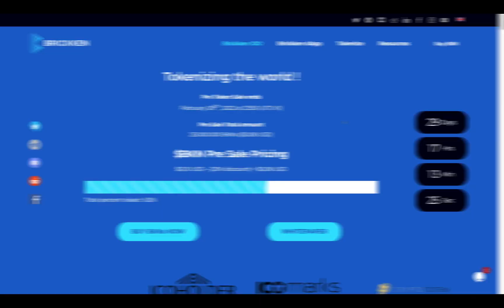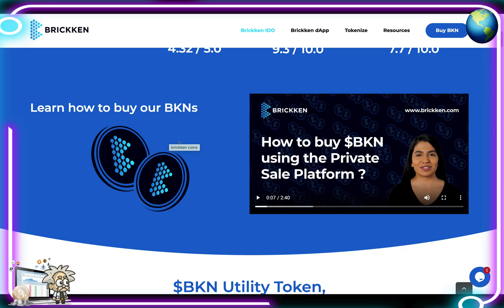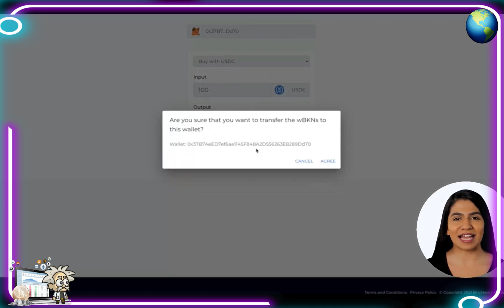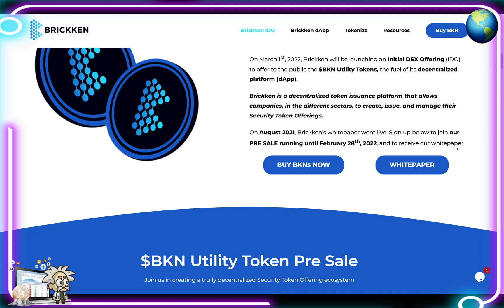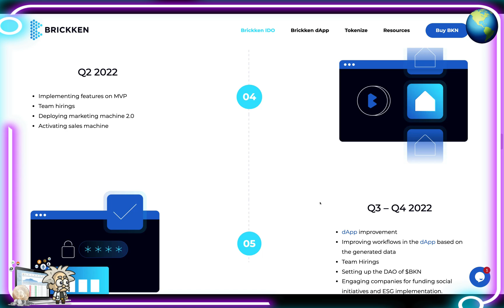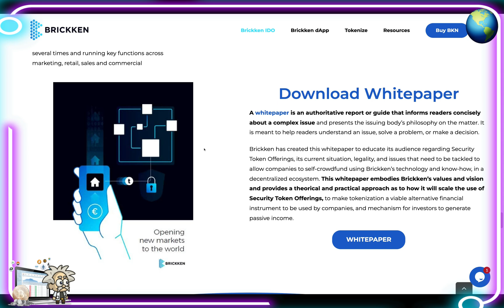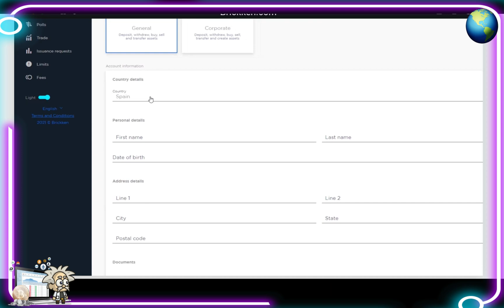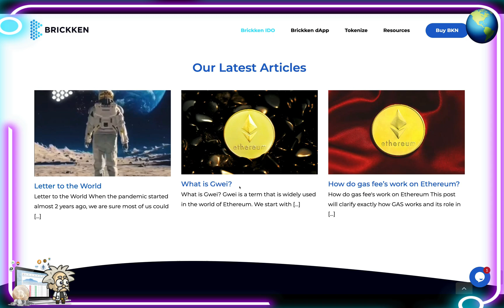CRYPTO CLASS: BRICKKEN | TOKENIZING THE WORLD | PRE-SALE LIVE | 25M BKN | UTILITY TOKEN FUELING APP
In this video, we are proud to introduce BRICKKEN.

"“Brick” is the main building tool in the real world, and “Token” is the main building tool in the blockchain. Brickken ($BKN) combines both worlds through Security Token Offerings.

On March 1st, 2022, Brickken will be launching an Initial DEX Offering (IDO) to offer to the public the $BKN Utility Tokens, the fuel of its decentralized platform (dApp).

Brickken is a decentralized token issuance platform that allows companies, in the different sectors, to create, issue, and manage their Security Token Offerings."